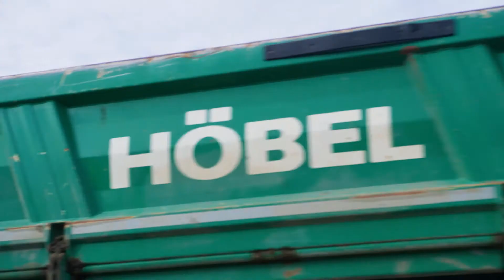Geiler Job - Höbel halt! - Teil 2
Endlich ist es soweit - der zweite Teil unseres Kinospots ist fertig!